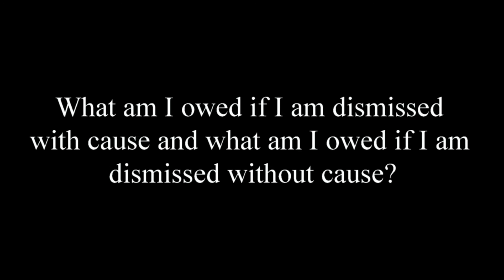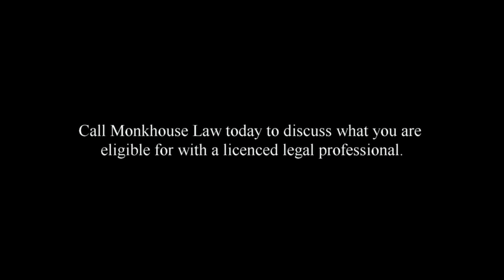Layoff v. Termination and what am I owed?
Andrew Monkhouse answers some critical questions regarding the steps after an employee is terminated.